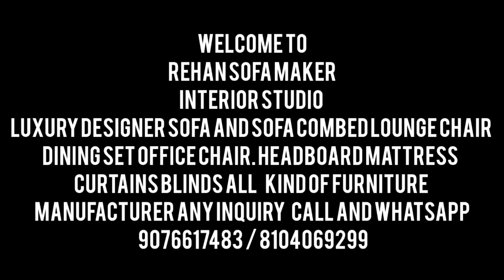3 fold sofa come bed queen size with storage | latest design sofa combed | sofa Come bed designs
Modern furniture and sofa set L corner mattress office chair hotels sofa and furniture
Manufacturing and repair services contact use call and whatsapp

Shop name Rehan sofa maker
Address Gala no 2 Ghans compound relief road near makhdumiya masjid and omega building oshiwara jogeshwari west Mumbai 400102